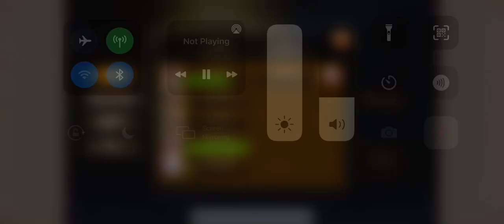1st Time Killing HoL Vincent (207.6m), Such a Chaotic Run 😵‍💫